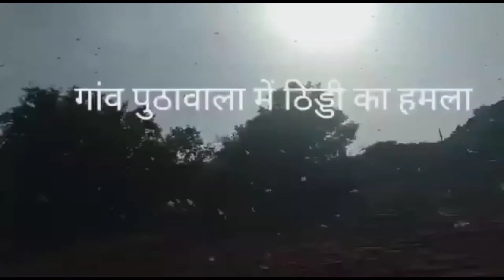जयपुर शाहपुरा में टिड्डियों का हमला Locustattack शाहपुरा कुंभवास में टिड्डियों का हमलाtiddihamla